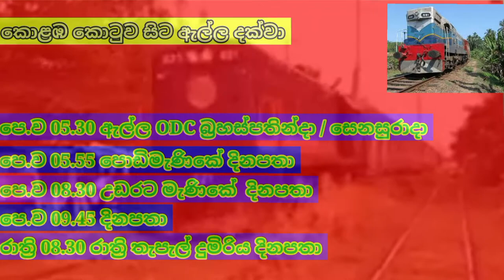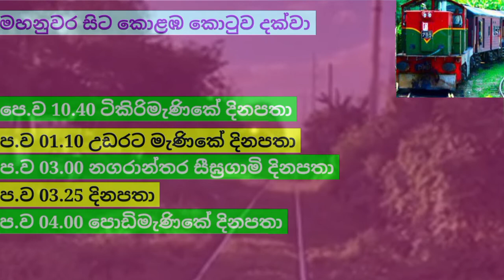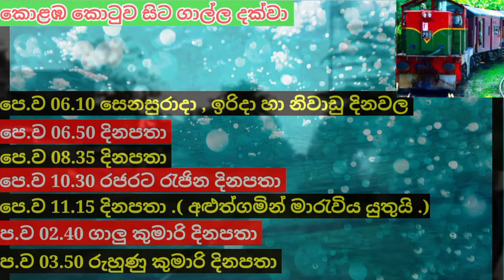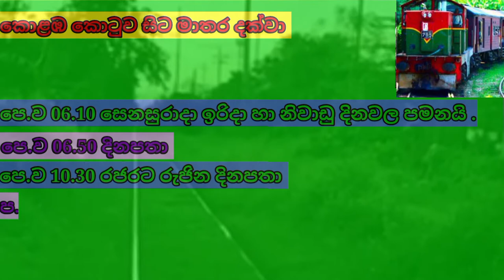train time table sri lanka | train schedule | දුමිරිය කාලසටහන ශ්‍රී ලංකා 2022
කොටුව දුම්රිය ස්ථානය දුරකථන අංකය
දුම්රිය කාලසටහන 2022 අනුරාධපුර
උඩරට මැණිකේ දුම්රිය කාල සටහන
දුම්රිය සොයන්න
බෙලිඅත්ත දුම්රිය කාලසටහන
කුරුණෑගල දුම්රිය ස්ථානය
දුම්රිය කාලසටහන සොයා ගන්නේ කෙසේද
හෙට සිට ක්‍රියාත්මක දුම්රිය කාලසටහන
කොළඹ බදුල්ල දුම්රිය කාලසටහන
දුම්රිය ගාස්තු
දුම්රිය කාලසටහන අම්බලන්ගොඩ
දුම්රිය කාලසටහන ගම්පහ
රාගම දුම්රිය ස්ථානය
රාගම දුම්රිය කාල සටහන
අනුරාධපුර දුම්රිය ස්ථානය දුරකථන අංකය
කොටුව දුම්රිය කාල සටහන 2022

ella odc
uththaradevi
yaldevi
pulathisi
meenagaya
sagarika